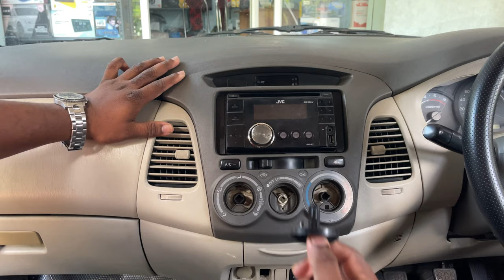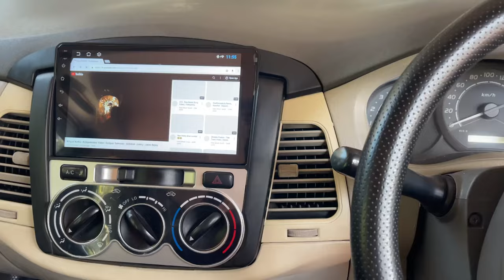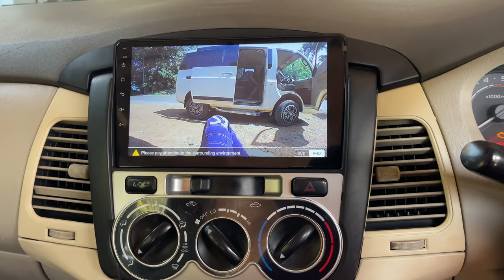Toyota Innova Android stereo Installation | old Innova to type 3 innova | no wire cutting only plug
Innova modification